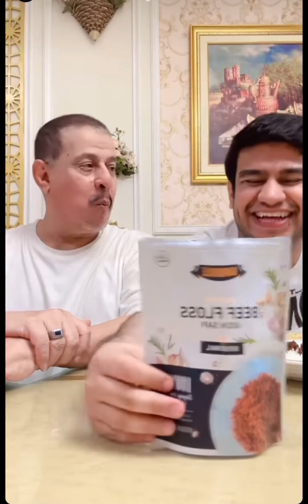Kelucuan pakmuh saat embat video Androse